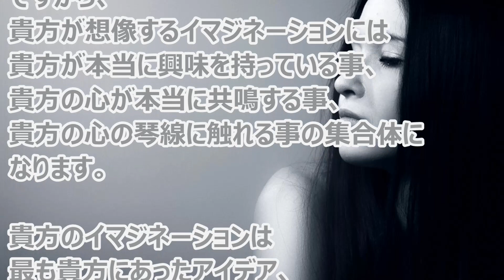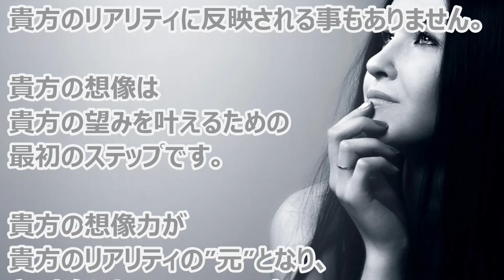バシャール：最初のステップ